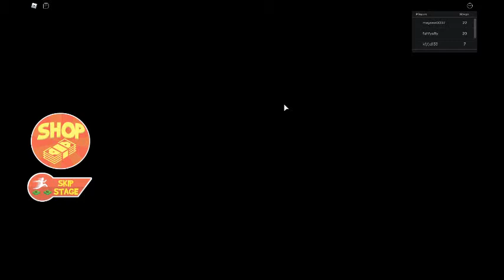we gaan een obby doen Roblox #118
dit is een leuk kanaal ik speel graag Roblox en dat upload ik ook en ik livestream en ik maak video`s en ik zie je vast nog wel een keer op mijn YouTube kanaal abonneer later.